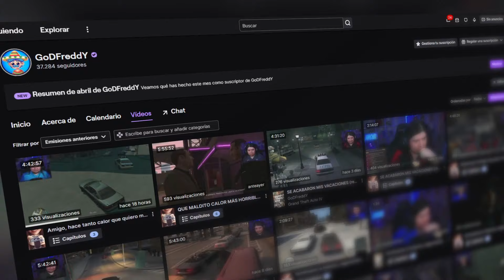FINAL CANON DE SILENT HILL 2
▷ Twitch! (de aqui salen los clips)

▷ CANAL PRINCIPAL!

𝗖𝗢𝗡𝗧𝗔𝗖𝗧𝗢
Para negocios. Y para consultas: